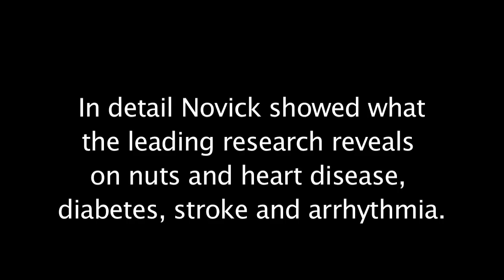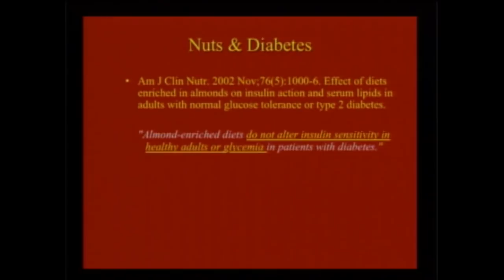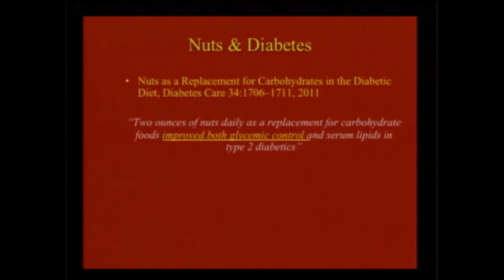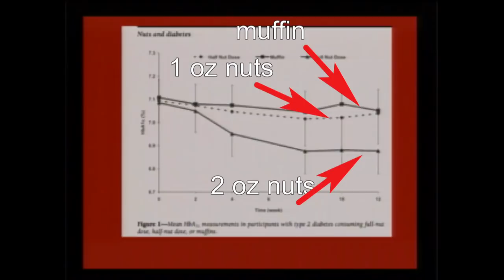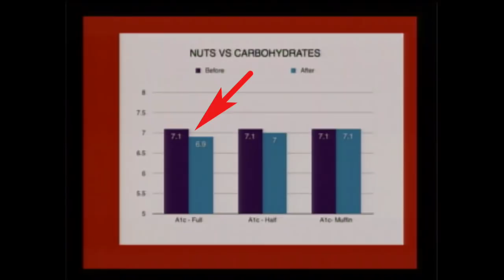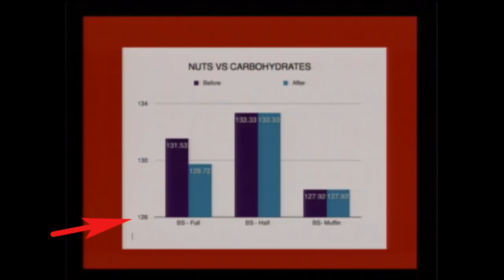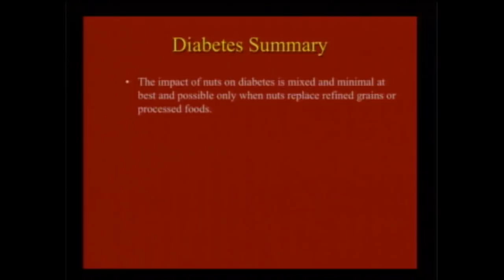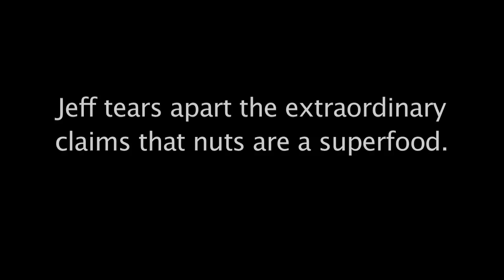Going Nuts Over Nuts - Jeff Novick MS RD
This is an excerpt from dietitian Jeff's Novick's 2-hour talk debunking myths around nuts, from the 2012 Healthy Lifestyle Expo.  The full talk is available on the GET HEALTHY NOW BRONZE DVD set.  For more info or to order,